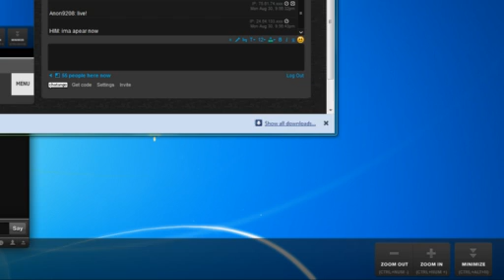Live Show Procaster Mon Aug 30 2010 11 56 23 PM on Minecrafterryday live streaming video powere